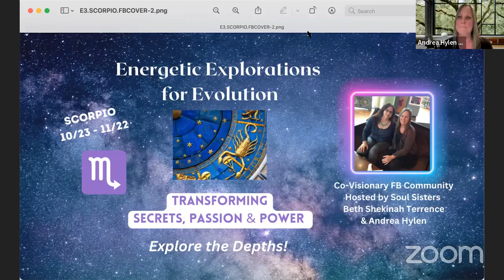E3 - Theme of the month - Scorpio Season - Energetic Explorations for Evolution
In the FREE Facebook Group - Energetic Explorations for Evolution (E3) Beth Shekinah and Andrea Hylen record a monthly Facebook Live to highlight the theme of the month. The theme for Scorpio season, the 8th month, is Transforming Secrets, Passions and Power - Explore the Depths

 Dive in deeper
 Deep renewal
 Transformation and healing
 Vast cosmic movements
 Reaching into the unknown
 Reclaim what is real within us
 Find our true strength
 Navigating the mysteries of life, water
 Trusting emotional movement
 Embracing our intuition

We invite you to share your experience around the theme and the practice, in the comment section.

Every month we begin to TUNE IN with some prompts for writing, reflecting, and meditating to support your process all month.

We are shifting from Libra - air energy – where we remember to balance a connection to self and other to Scorpio – water energy – where we explore the depths of transformation.

As Beth wrote in an opening post: Scorpio season can always be an intense time and it certainly is this year as we move through tremendous amounts of turmoil and chaos in our world. It's natural to feel unsure of how to respond or engage; and feel powerless to help.
In its invitation to go into the depths, Scorpio asks us to do our inner work.

That's something we'll be exploring this month.

A few astrology dates to play with:
*Full Moon - October 28 (4:24pm EDT) Hunter’s Moon
*New Moon: November 13, 2023 at 4:27 AM EST
*November 4: Saturn stations direct - get ready to move your projects forward!
*November 6: Venus trines Pluto - Feel the passion and love for all the people you have drawn into your sphere.
*November 15: Mercury sextiles Venus: Listen and speak from your heart.
*November 17: The Sun trines Neptune (Retrograde): What do you want to create? Visualize it.

Prompts to work with this month through writing, meditating, reflecting, and walking in nature:· Create an intention for this month. This can be something simple – a few words, an affirmation or statement of something you want to explore. You may wish to create a ceremony or ritual or explore a more detailed intention.

Questions to explore:
Are there any feelings, patterns and beliefs you’ve come in touch with that are you ready to let go of now?
How can you step more into your power and embrace your value?
Are there relationships that need to be let go of or ones that need to be nourished to support your sense of value, stability and connection?
What is a passion you want to pursue?
Practice embracing your intuition and listening to your inner yes and no.

· Share your insights, practices, and process any time during the month. We love hearing about your unique experience of the monthly theme.